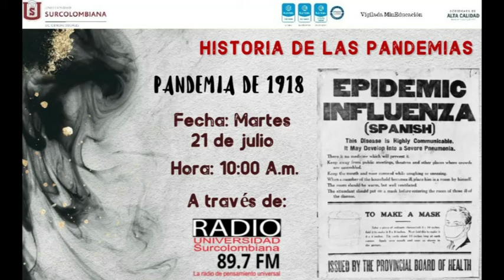Pandemia de 1918 [Radio Universidad Surcolombiana]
Transmisión realizada el martes 21 de julio a través de radio Universidad Surcolombiana, su contenido está basado en la peste en América: Encuentro entre dos mundos.
Este programa de radio comprende los cursos:
-El tiempo y las culturas I: Martha Isabel Barrero
-El tiempo y las culturas II: Yolima Devia Acosta
-Historia de Colombia: Luis Carlos Rodríguez
-Globalización, Cultura y medios de comunicación: Oscar Forero
Agradecimientos a la Radio Universidad Surcolombiana